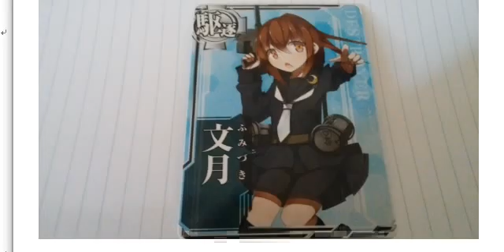艦これカードゲーム ２０